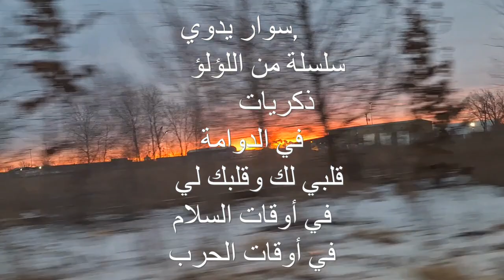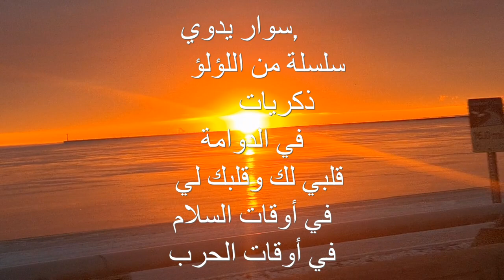Band 1 - My Heart